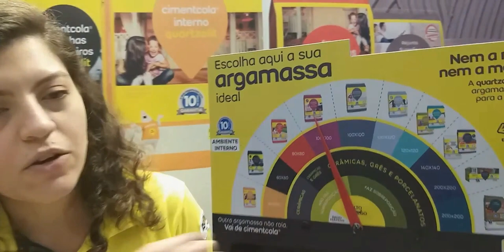Olha essa novidade!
A @weberquartzolit está facilitando a vida do consumidor na hora de cescolher a argamassa certa para sua obra.
Procure nas lojas este display e você mesmo vai escolher a sua argamassa
Novidade direto da @Feiconoficial 2022.